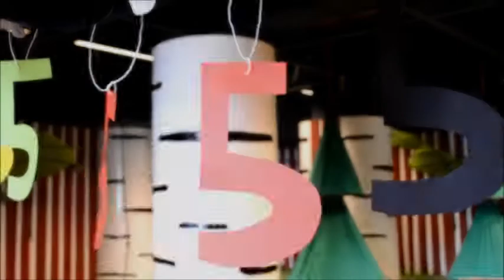Dzieci z poznańskiej Wesołej Pszczółki w Zaczarowanym Lesie Smaland w IKEI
Grupy Czerwona z poznańskiej "Wesołej Pszczółki" została zaproszona do Zaczarowanego Lasu Smaland w IKEI w ramach świętowania 5-ciolecia jego istnienia. Pod okiem opiekunów dzieci korzystały z atrakcji bawialni. Sporym zaskoczeniem było przybycie Misia i Klauna, którzy zachęcali do wspólnej zabawy. Tańcom i radości nie było końca! Największym powodzeniem cieszył się ogromny basen z kulkami. Dzieci bardzo chętnie wykonały prace plastyczne. Na pożegnanie przedszkolaki dostały kredki oraz pacynki i teatrzyk, z którego bardzo często korzystają podczas zabaw w swojej sali.